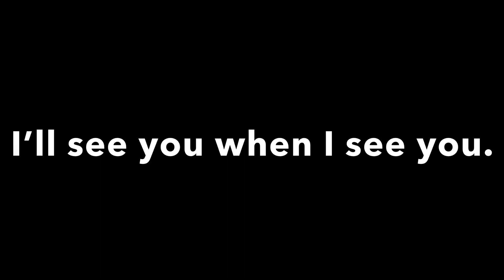Here is a big apology